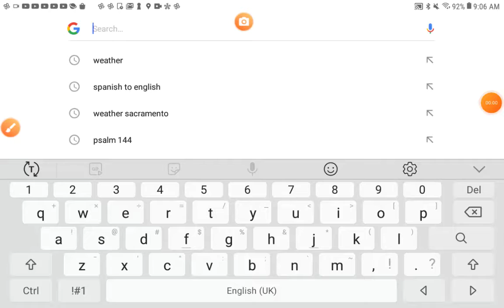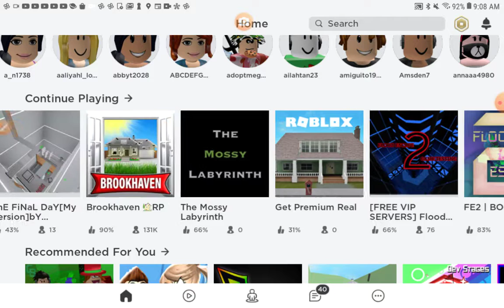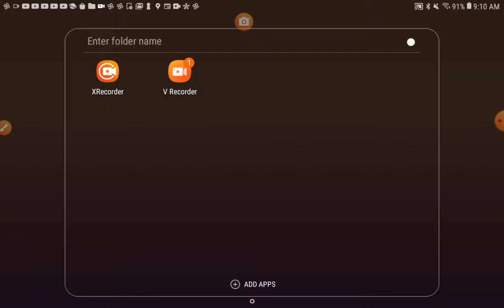Playing Flamingo / Alberts TRASH GAME!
This is so trash i wish u can update it Commet what u think Albert and im a fan of u=]